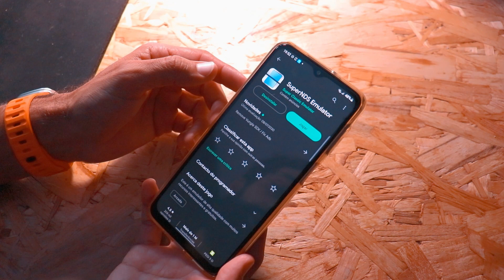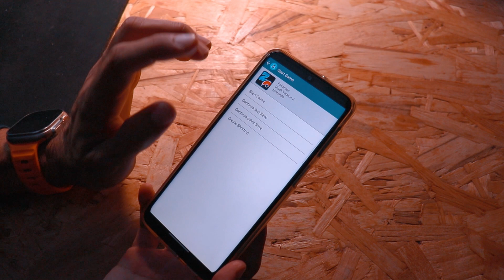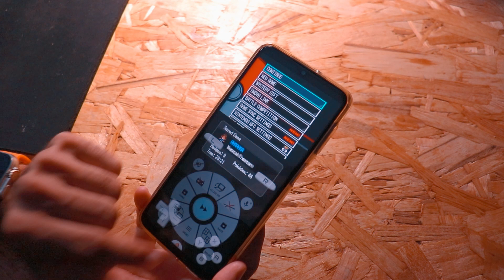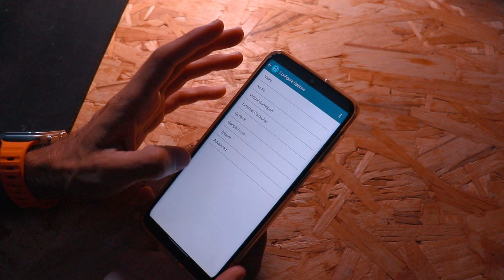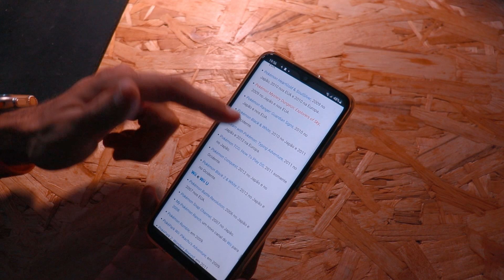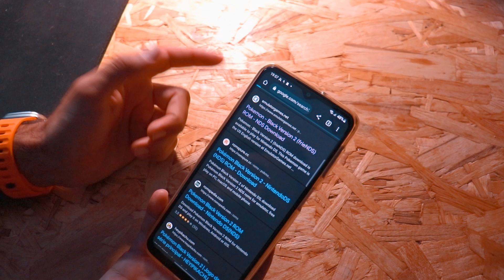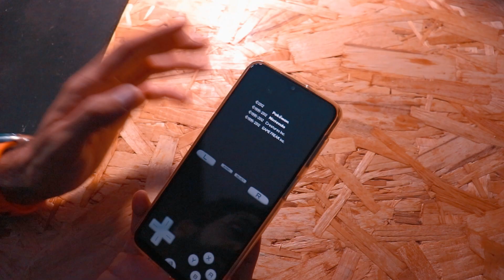INSTALAR EMULADOR NINTENDO NO ANDROID